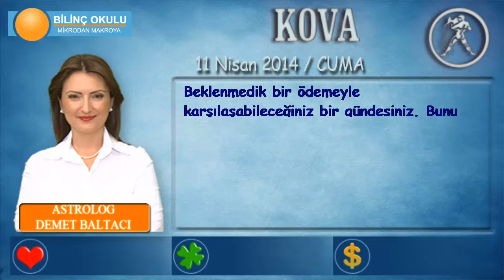KOVA Burcu, GÜNLÜK Astroloji Yorumu,11 NİSAN 2014, Astrolog DEMET BALTACI Bilinç Okulu